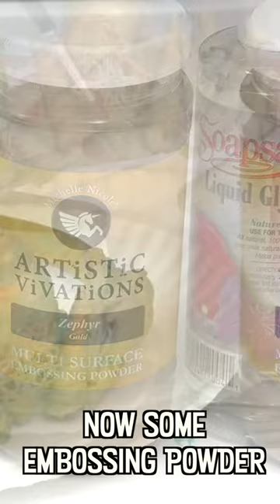MAGICAL MERMAID CROWN DIY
Dreaming of becoming a mermaid? 🧜‍♀️ Dive into the enchanting world of DIY with @themarkmontano tutorial! Our Ultra Glue Gun will keep your creativity flowing with its large heating chamber, ensuring you never run out of glue when inspiration strikes. and let your imagination soar!